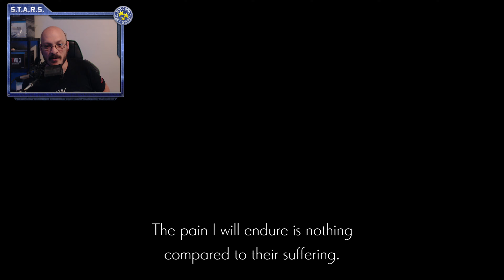Ender Lilies Quietus of the Knights Full Play Through! Gerrod The Elder Warrior (2)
ENDER LILIES is a dark fantasy 2D action RPG Metroidvania about unraveling the mysteries of a destroyed kingdom. On this sorrowful journey, encounter horrific enemies against whom a moment of inattention could be fatal. Overcome these hardships and seek the truth with the help of fallen knights.

Ryzen7 3800x CPU
Samson G-track Pro Mic
Logitech c922 Webcam
Acer 144hz 1080p Gaming Monitor